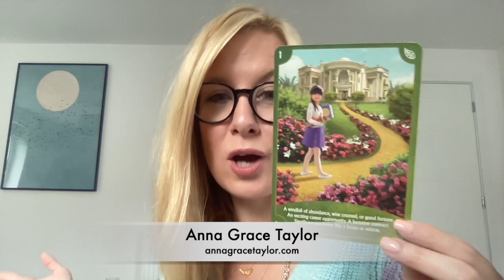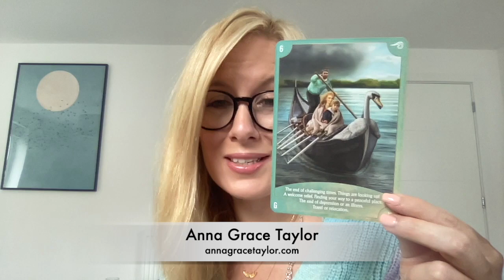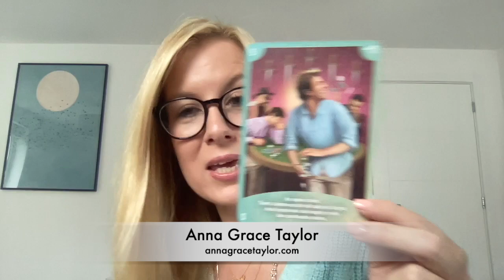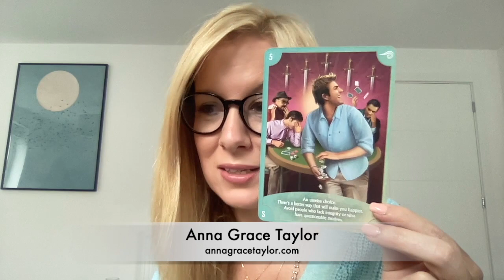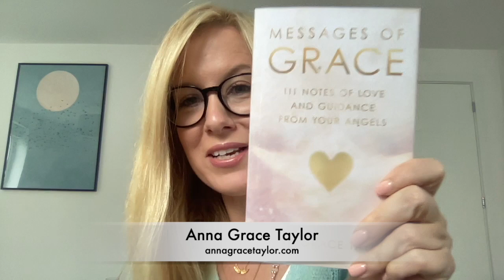Your Weekly Angel Reading for June 21 - 27th 2021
Guidance for the next 7 days using the Angel Wisdom Tarot Cards by Radleigh Valentine.

On this Solstice, the Angels give us a powerful message suggesting that this mid-point of the year is indeed a new beginning, and to open our arms and our hearts to the abundance available to us now. A great sign and reminder to focus our intention on what we want we want to feel and experience going forward for ourselves, our community and the world.

Mid-week, the Angels emphasise the message of ending challenges and moving into easier times to come. Yay! The light at the end of the tunnel (and Mercury Retrograde!) so to speak, which could also mean a physical relocation or journey for some.

At the weekend, the Angels give us a reminder that as we move forward, don't be tempted to go back to something or someone we know is out of integrity or not right for us. Part of this new beginning is setting boundaries, stepping into our power and choosing what and who deserves our energy and attention.

The message from my book 'Message of Grace' confirms this by sharing that love does not hurt and we must be honest now and be willing to let go of what does.

If you'd love a private session with me to receive Angelic guidance for the second half of 2021, to shift your energy and be open to all the blessings available to you, please contact me on my website below.

I am an Angel Therapist, Spiritual Mentor, Healer, Speaker and Singer-Songwriter.

My best-selling book 'Messages of Grace' is available on paperback or e-book now on Amazon

Here I share my Weekly Angel Readings; plus tips on how to connect with your own Angels and other uplifting and inspirational messages to help you in your daily life as a spiritual being having a human experience! You can also find my music here. Enjoy!